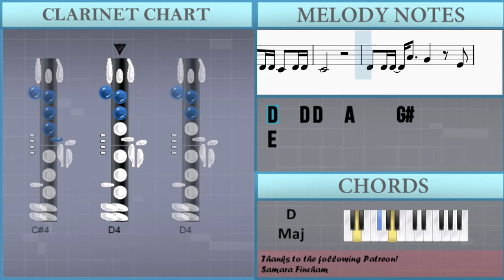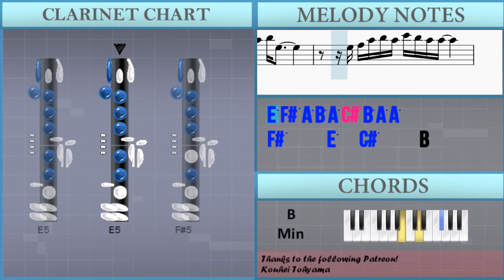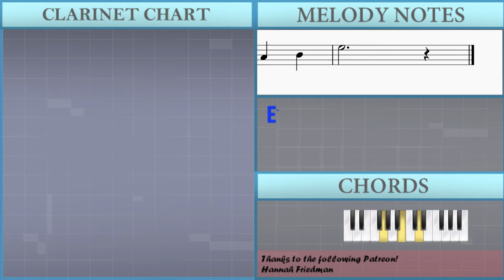How to play Orange (Your Lie in April) by 7 on Clarinet (Tutorial)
Comment and let us know how the videos have helped you. It keeps us going! :)The easiest way to learn how to play Orange (Your Lie in April) by 7 on the clarinet. It's a clarinet tutorial for Orange (Your Lie in April) by 7.

EasyMusicLesson teaches you to play the your favorite instrument, through easy and simple animation so that you too can learn how to play Orange (Your Lie in April) by 7 on the clarinet easily. A clarinet tutorial with visual animation graphic.

Chords of Clarinet arrangement:
G Maj   B Maj   E Min   D Min   G Maj   C Maj   D Maj   B Min
E Min   A Min   D Sus 4   D Maj   E Min   C Maj   D Maj   G Maj
D Maj   C Maj   D Maj   B Min   E Min   A Min   D Maj   E Min
C Maj   D Maj   G Maj   D Maj   C Maj   D Maj   B Min   E Min
A Min   D Maj   G Maj   C Maj   D Maj   B Maj   E Min   C Maj
D Maj   G Maj   A Min   D Maj   B Maj   E Min   C Maj   C Min
D Maj   D Sus 4   D Maj   G Maj   B Maj   E Min   D Min   G Maj
C Maj   D Maj   B Min   E Min   A Min   D Maj   G Maj   B Maj
E Min   D Min   G Maj   C Maj   D Maj   B Min   E Min   A Min
D Maj   G Maj   E Min   C Maj   D Maj   G Maj   D Maj   C Maj
D Maj   B Min   E Min   A Min   D Maj   G Maj   C Maj   D Maj
B Maj   E Min   C Maj   D Maj   G Maj   A Min   D Maj   B Maj
E Min   C Maj   C Min   D Maj   D Sus 4   D Maj   G Maj   B Maj
D Maj   G Maj   B Maj   E Min   D Min   G Maj   C Maj   D Maj
B Min   E Min   A Min   D Maj   G Maj   E Min   C Maj   A Min
D Maj   G Maj   D Maj   E Min   C Maj   D Sus 4   D Maj   G Maj
B Maj   E Min   D Min   G Maj   C Maj   D Maj   B Min   E Min
A Min   D Maj   G Maj   B Maj   E Min   D Min   G Maj   C Maj
D Maj   B Min   E Min   A Min   D Maj   G Maj   D Maj   C Maj
C Min   G Maj   C Maj   D Maj   B Min   E Min   A Min   D Maj
G Maj   C Maj   D Maj   B Min   E Min   A Min   C Min

Melody notes of Clarinet:
G#4               C#5
A4                   C#4 F#4 G#4 A4 C#5
D5 D4 G4 D5   C#5 B4 D5 C#5 B4 A4 E4 C#5 B4 A4 E4
E5 F#5 D5 A4 A4 G#4 F#4 A4 G#4 E4 F#4 G#4 E5
F#4 G#4 E4 B3   E4 G#4 B4 B4   A4 G#4 A4   B4 C#5 D5
E5       F#5   E5   A5 E5 D5 A4 A5 E5 D5 A4
F#4           A4 F#4 G#4
F#4   G#4 A4     C#5 B4     E4 F#4
E4   E4 E4     D4   C#4   D4 D4
C#4                         C#4
D4   D4 D4   A4     G#4       F#4 F#4 F#4
E4   E4 E4   B4     A4         B4 C#5
D5         F#4   A4   F#4   A4   F#4
C#5         D5 C#5 C#5 B4
E4   E4 E4     D4 D4 C#4   D4 D4
C#4
D4   D4 D4   A4     G#4         E4
C#5           C#5   B4   A4 A4   F#4   G#4
A4         A4   A4   G#4       A4
A4
F#4 G#4 A4     C#5 B4 A4 B4     G#4   A4
B4     B4     C#5 B4 A4 G#4 A4 F#4   G#4
A4   A4 A4   A4 A4 A4 G#4   E4   E4   D5
D5   C#5   C#5   B4 B4 C#5
D5 D5 D5       D5 B4 A4 B4   G#4   A4
A4         F#4   A4   F#4   A4   F#4
E5       D5   A4       A4     C#5 C#5
B4
A4   A4     G#4       E4   A4   B4
D5           C#5 C#5             A4
B4   B4 B4   C#5 C#5               A4
B4   B4 B4   C#5 C#5         A4   A4
E5   D5   C#5   D5   E5           E5
E5   F#5 E5     G#4 A4             F#4
C#5   B4 B4   C#5   D5             C#5
C#5   B4 B4   C#5 D5     E4   A4   B4
B4   B4 B4   E5 C#5         A4   A4
E5   D5   C#5   D5   E5         E5 E5
E5   F#5 E5     G#4 A4           F#4 F#4
C#5   B4 B4     F#4 A4   G#4 F#4   G#4   A4
E4   D4   C#4   A4       B4       C#5
E4   E4